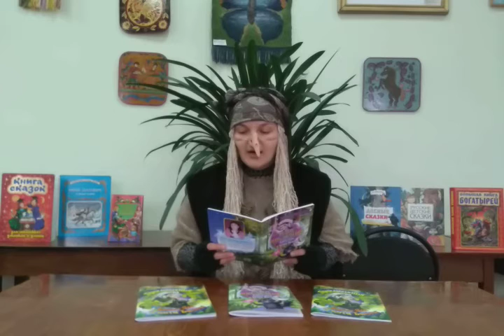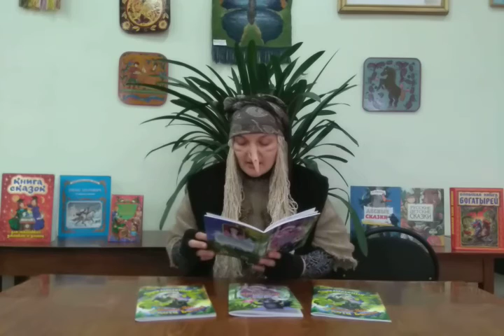Сказочный полдник «Каникулы с Бабой-Ягой»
Библиотекарь Людмила Щербина прочитала историю «Живые макароны» из книги тамбовской поэтессы Марины Ермаковой «Новые приключения Бабы-Яги и кота Баюна».